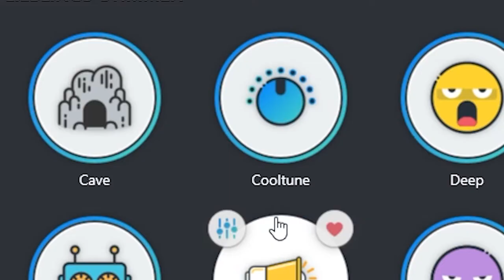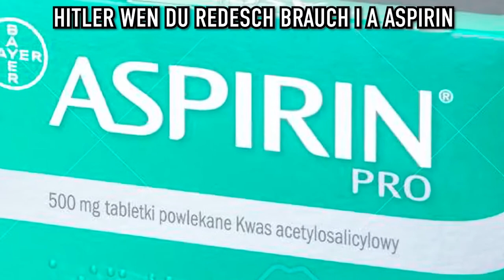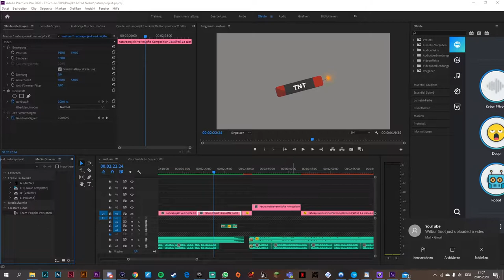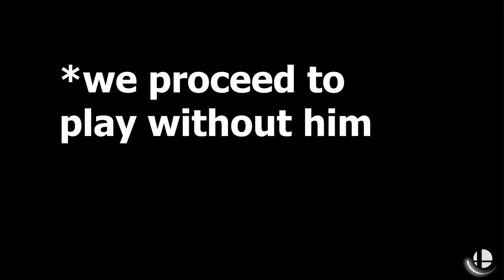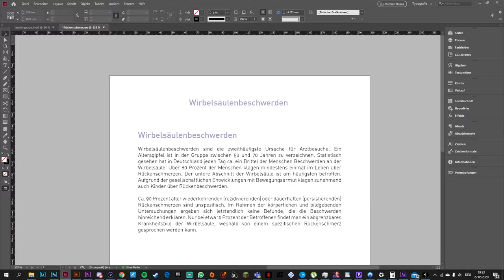Thanos und die Infinity-Eichel!!!!!